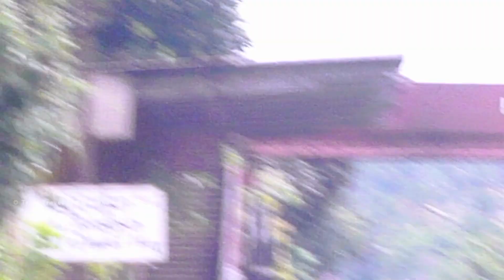Viceroy Special Train going to Badulla for celebrating 100 Years Anniversary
00:00 Passing Batuwatta Railway Station
01:16 Between Nanuoya & Abewela
02:44 Between Haputhale & Diyathalawa
04:04 Between Diyathalawa & Bandarawela
05:37 Arriving Bandarawela Railway Station
06:28 END

Video Credits: -  Bhawantha Gimhan
                        : - Heshan Nethmina

Thumbnail Photo :- Ishan Steve
Thumbnail : -Anupama Posonsooriya - @BrAvEdReAmErS224